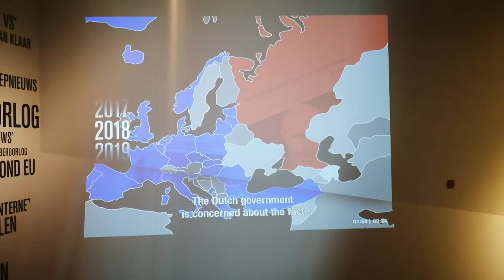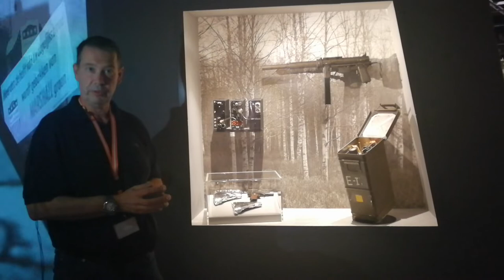Citroen російських ГРУшників у нідерландському музеї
Коментар співробітника музею у Нідерландах про новий експонат - Citroen російських ГРУшників.